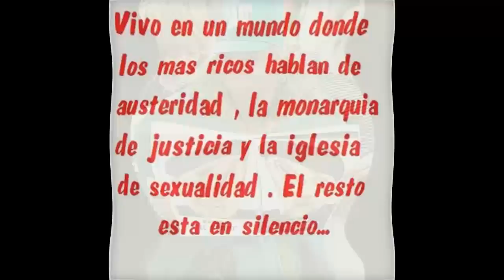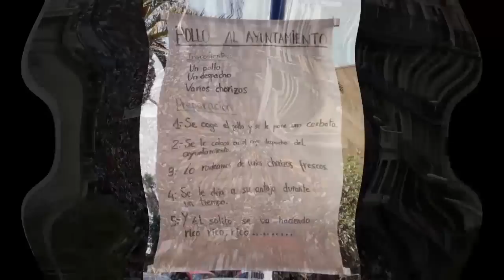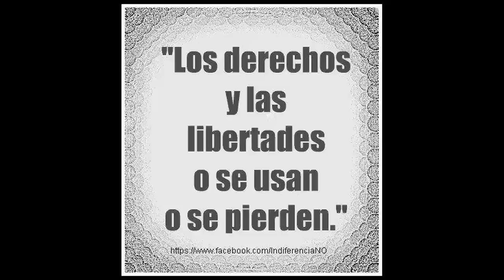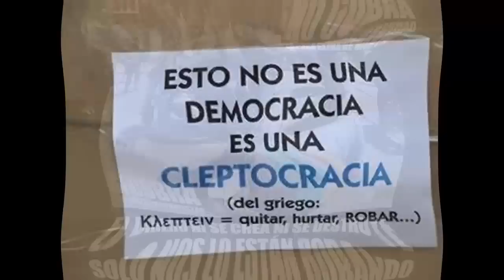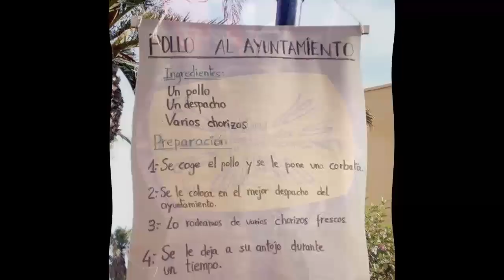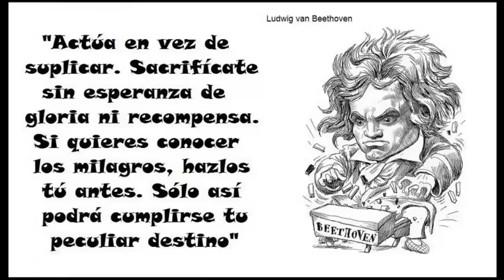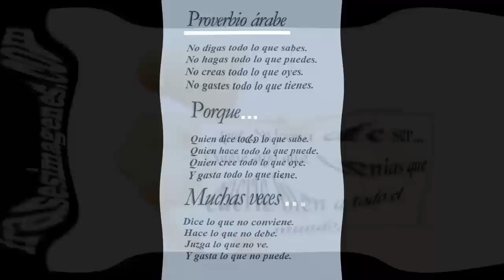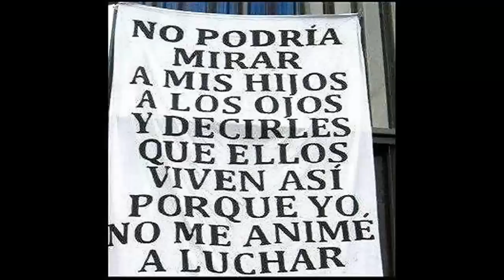Julio Anguita en Alicante. Combates de este Tiempo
Julio Anguita presenta en Alicante su libro de COMBATES DE ESTE TIEMPO.